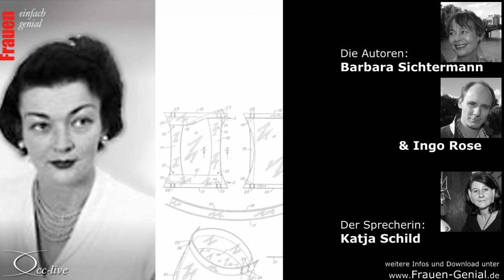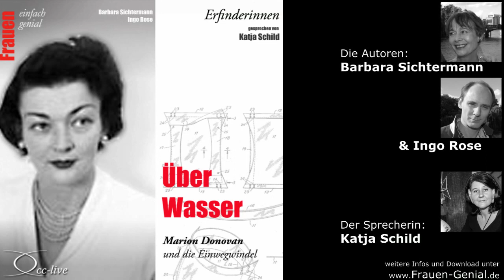Über Wasser (Marion Donovan und die Einwegwindel)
Der Duschvorhang musste als Erstes daran glauben: Aus ihm entstand der Prototyp der Einwegwindel.